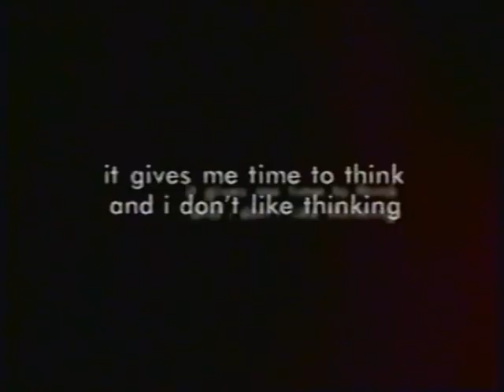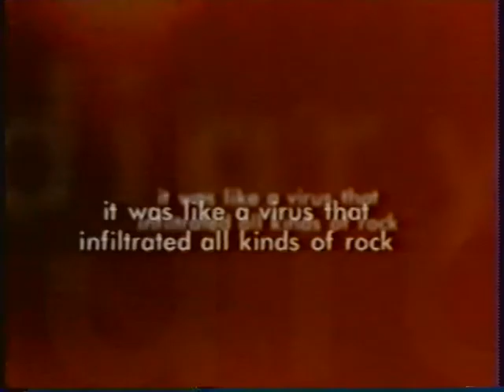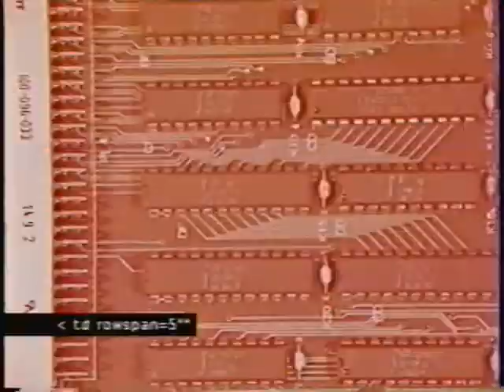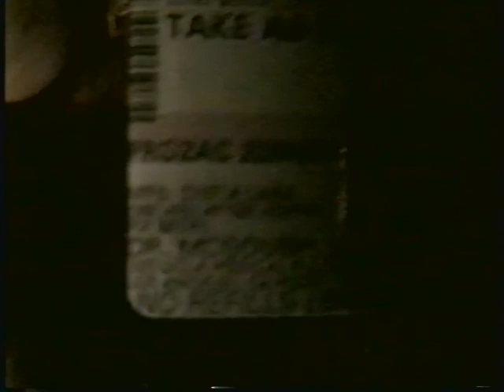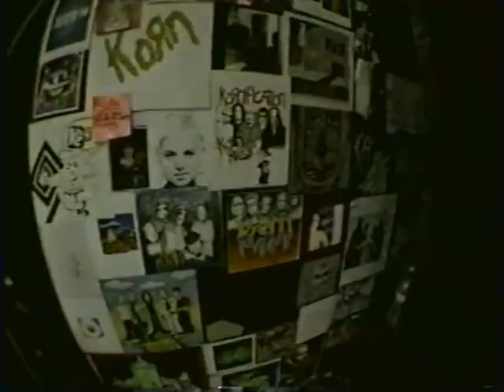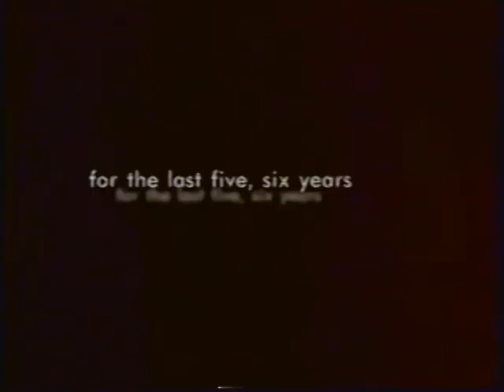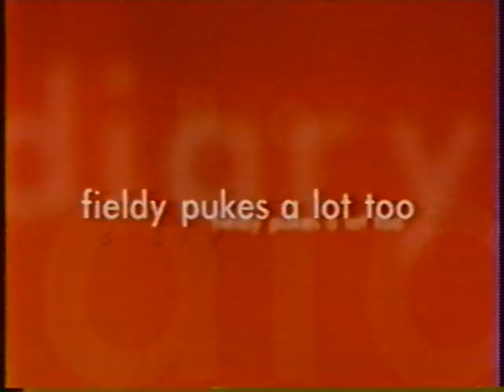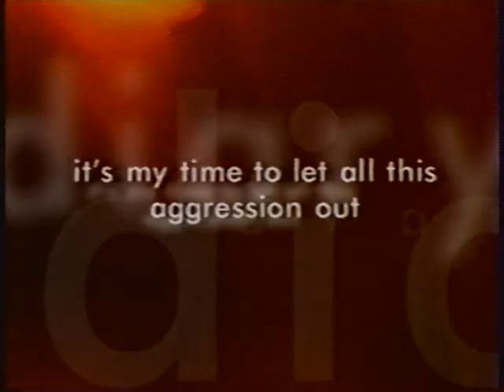Korn MTV Interview